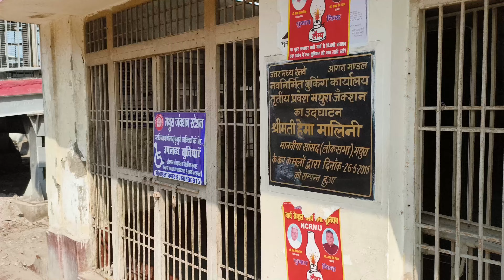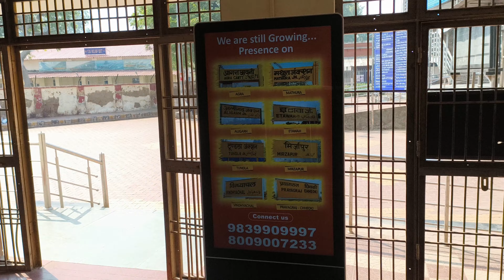भारत का सबसे बड़ा जंक्शन | मथुरा जंक्शन स्टेशन | Mathura Junction Railway Station